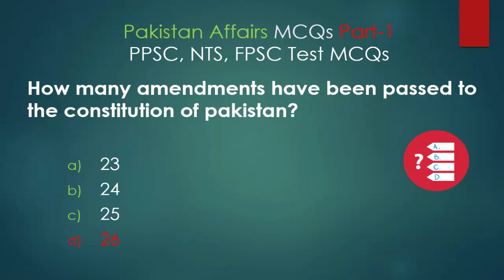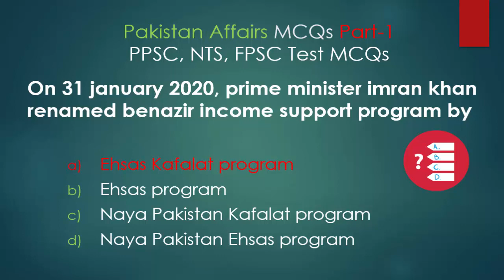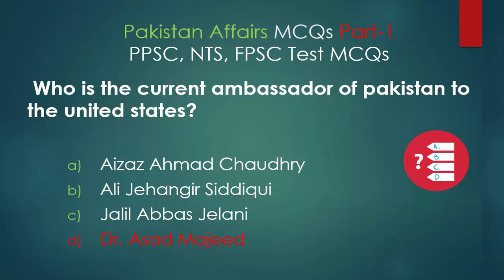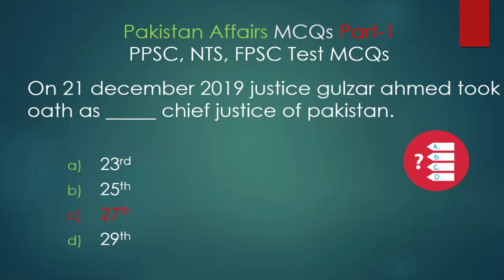Pakistan Affairs MCQs for CSS,PMS,PCS | Year 2020 | MCQs Test Jobs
Everyday Science MCQs Most Repeated part-1 | MCQs Test Jobs

Antonyms in Urdu part-1 | for all competitive exams PPSC, FPSC, NTS, CSS, IELTS

Synonyms part-1 Important 1500 MCQs for all competitive exams PPSC, FPSC, NTS

Synonyms part-5 Important 1500 MCQs for all competitive exams PPSC, FPSC, NTS,

Computer Lecturer Part 1| Solved past papers | BPS (16-17)

Computer Lecturer Part 3 | Solved past papers | BPS (16-17)

PPSC Lecturer English Literature Part-1 | Important MCQS for Lecturer English FPSc

English Literature  MCQ (Questions and Answers) | Dr. Faustus By Christopher Marlowe | Part-1

History of English Literature | The Life and Works of Christopher Marlowe ( Elizabethan era)